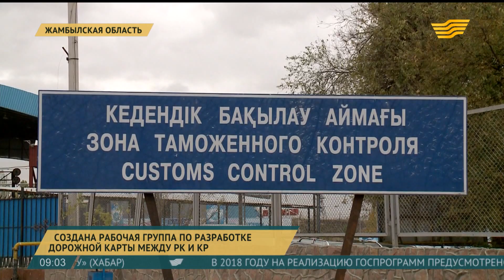Создана рабочая группа по разработке Дорожной карты между Казахстаном и Кыргызстаном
По итогам переговоров между премьер-министрами Казахстана и Кыргызстана создана рабочая группа под председательством их первых заместителей.

Ее участники в течение пяти рабочих дней должны разработать совместную Дорожную карту.

Бахытжан Сагинтаев, Премьер-министр РК

- Только что завершились переговоры с официальной делегацией Кыргызстана во главе с Премьер-министром Сапаром Исаковым. Это была представительная команда в составе порядка 30 человек, что позволило провести детальный разговор по широкому спектру экономических вопросов.